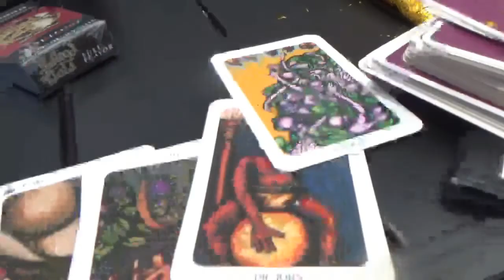july 26 27 28 2021 hougan park and new starbucks and take 3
july 2021 and::